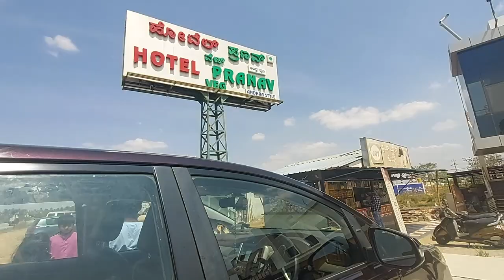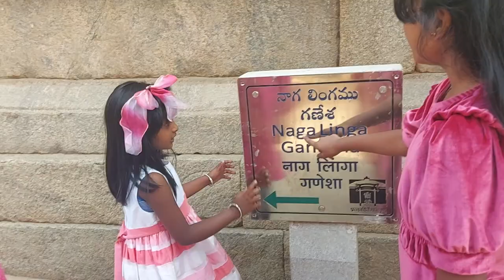Lepakshi temple in tamil |Hanging Pillar | Tamil vlog | AP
lepakshitemple lepakshi hangingpillar | Lepakshi temple in tamil | Hanging Pillar | Tamil travel guidelines | Tamil vlog | Lepakshi temple in Andhra Pradesh